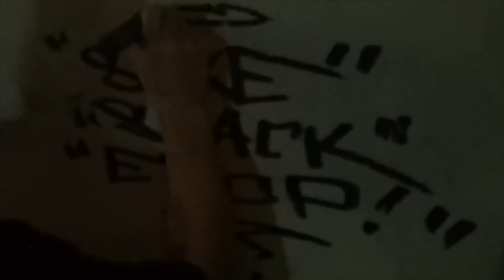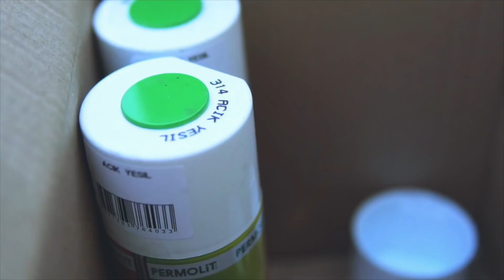ANKARA URBAN PROJECT - Street Graffiti Pt.5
Aydın Eren Dinçer ve Furkan Sorgun'a katkılarından dolayı teşekkürler.